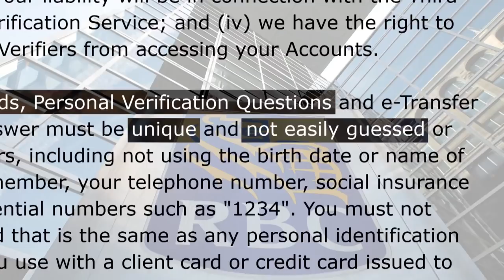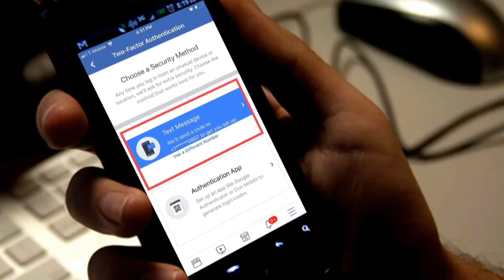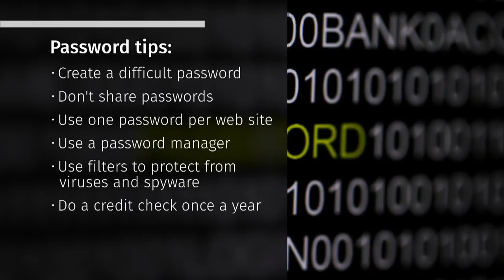What you need to know if you e-transfer money | CBC Go Public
E-transfers are sent over a million times a day in Canada. Despite the popularity, an RBC customer tells CBC Go Public the money transferring system is not as safe as it advertises. She had $1,734 stolen during an e-transfer after a fraudster intercepted a transaction.